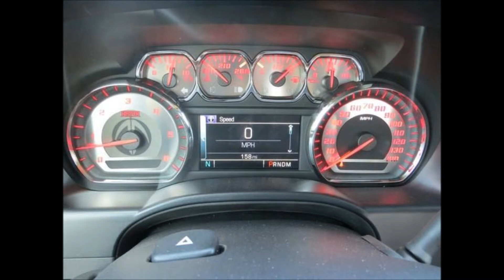SuperCharged 2014 Chevrolet Silverado 1500 LTZ Southern Comfort Reaper